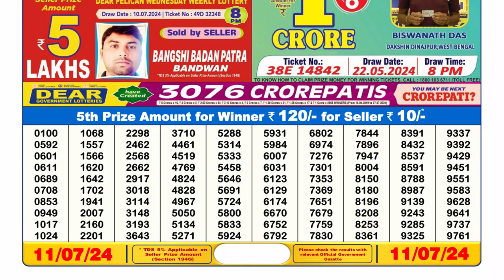🔴Lottery Sambad Live 06:00pm 11/07/24 Day Nagaland State Dear Lottery Result Pdf Download